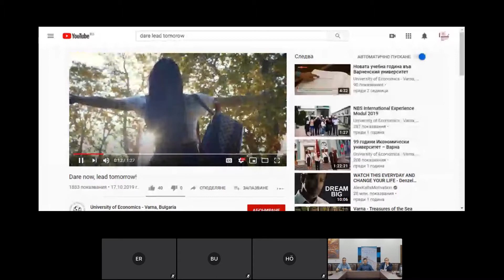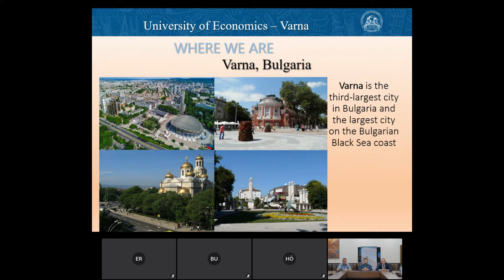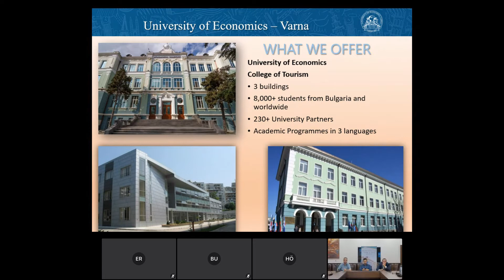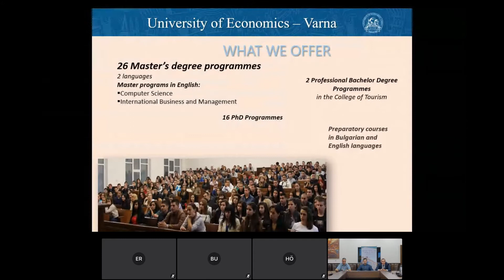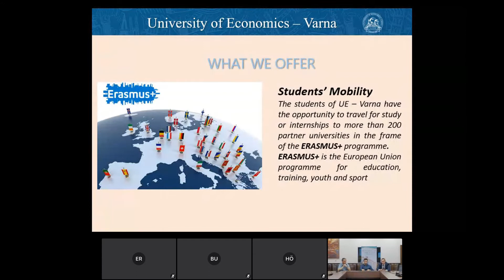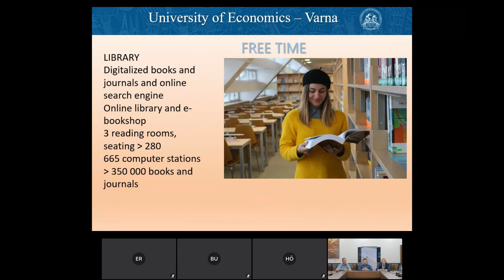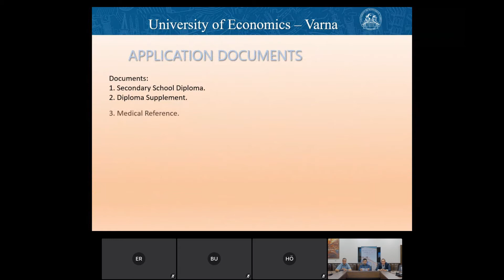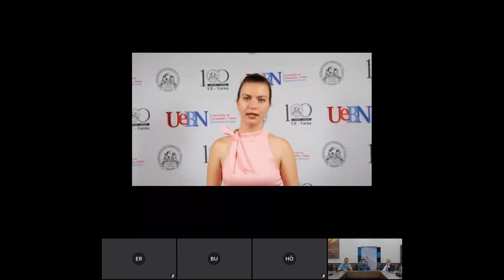University of Economics - Varna, Bulgaria / 'Bir üniversite seçtiğinizde, bir perspektif seçersiniz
This webinar is focused on bachelor and master programs at University of Economics -Varna.
We have 28 bachelor programs - from which 3 Programs in foreign languages in English: Business and Management, International Business and Accounting and 1 in Russian: International Tourism.
28 master programs -from which 2 Programs in foreign languages in English: Informatics and International Business and Management in cooperation with Nottingham Trent University,
and 3 Joint and Double Degree Programmes: Seinäjoki University of Applied Sciences, Finland, Ural Federal University, Russia, and Worms University of Applied Sciences, Germany.

We have more than 200 international partners
We also have joint trainings with Nottingham Business School which is in the Top 100 European business schools as per Financial Times.
Plekhanov University is in the top 3 Quality of Education in the Russian Federation.
You have an opportunity to study 1 year financed in the EU.
Be our guest and ask your questions. It will be a pleasure for us to assist you to find your best solution!